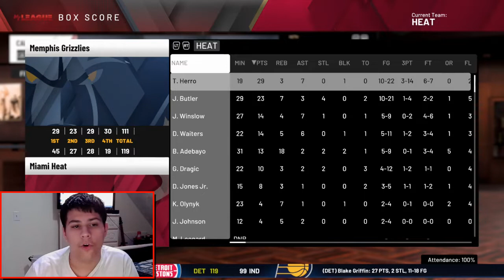Tyler Herro My Career EP.1 | I Messed Up the Whole Game!